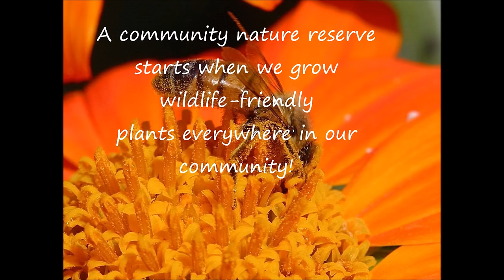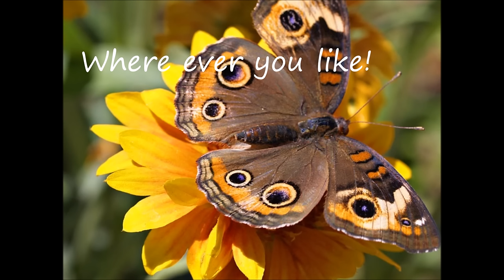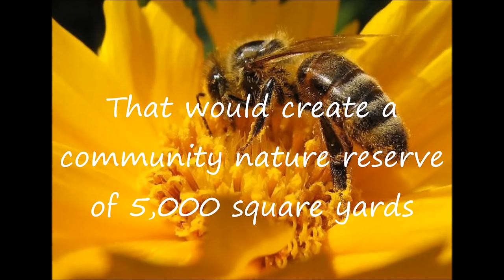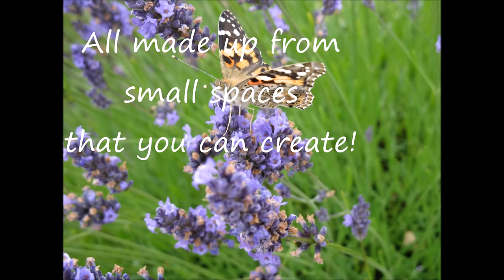This is a community nature reserve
This video introduces the idea of community nature reserves.

If you'd like to start a community nature reserve of your own, please tell us how you get on. For more information about our work, please visit our Facebook